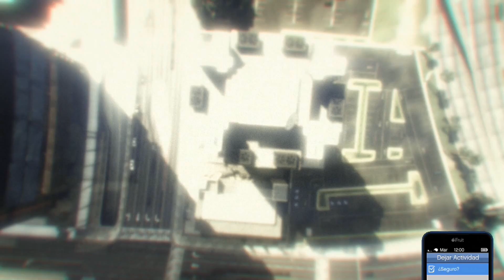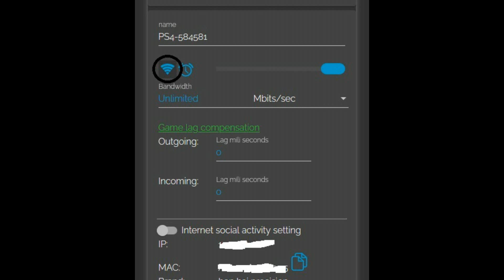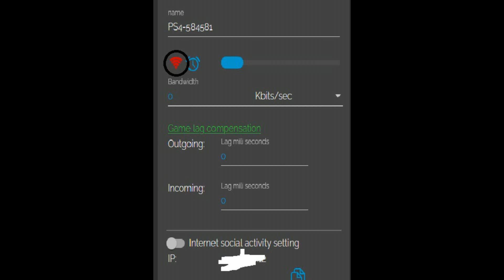JERSEY AZUL + JOGGERS AZULES + CUENTA EN VENTA SUPER BARATA GTA V ONLINE PS4/5 XBOX ONE PC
gta online
dinero infinito
modo director
sin modo director
joggers
respirador
cinturon paramedico
after patch
gta v online ps4
conjuntos modeados
outfit blue
conjunto azul
conjunto full mod
casco blanco
jersey
camisetas deportivas
jersey de colores
guantes carreras
zapatos tron
traje luminoso
1.51
cinturon policia
modo creador
transferir conjuntos
personaje mujer
segundo personaje
corbatas de colores
chalecos vip
chalecos de colores
corbatas
remolque antiaereo
bolsa amarilla
mangas
mangas + jersey
chaleco basura
chaleco basurero
ripped
conjunto rasgado
outfit
outfit mod
outfit ripped
ranger espacial
bogdantroika
bogdan
isis
arena war
taller de la arena
magic slot
crear magic slot
golde secret
placa yankton
vidrios verdes
bolsas exclusivas
outfit bue
conjuntos full mod
jersey cafe
jersey blanco
camion en camino
chalecos antibalas
antibalas rojo
personaje mujer
femina
epsilow
full mod morado
epsilow
noose
full mod noose
tennis luminosos
torso luminoso
conjunto sencillo
aletas de buzo
aletas
respirador naranja
conjunto modeado
brazos invisibles
cuellera
nuevos logos
logos de ninja
bugear tatuajes
tattos
chalecos antibalas
componentes
chalecos vip
frozen money
chaleco de basura
chaleco verde
bolsas de atracos
nuevo metodo
punto g
lento y discreto
joggers camuflados
pantalones cargo
falda
parceros feminas
hacker
cuadros
ripped
paramedico
mascaras krampus
krampus
bolsa negra la oroginal
original
parceros
feminas
mochila negra
cascos de colores
mascara yeti
yeti
base 5
sin versus
estetoscopio
converse
traje policia
gorras
gorras adversario
gorras de colores
modo director
duplicar aves
placa iaa
hacker cuadros
sin perder nada
no creador
chamarras deportivas
chammaras de colores
chamarras de modo adversario
zapatos de carreras
componentes
todos
catsuit rosa
catsuit
brutal
torso de tron
torso tron cafe
torso tron negro
torso tron gris
chaleco antibala
chaleco antibala cafe
chaleco antibala blanco
chaleco antibala azul
sprunk
e cola
sprite
cocacola
torso invisible
bandana
cuellera de colores
calaveras de colores
bobo camiseta
camiseta bobo
transferencia de cuentas a ps5
ps5
sorteo de cuenta
cuenta gratis
ranger espacial
casco ranger
nopor
xxx
sin bra
sin brasier
sin top
no top
sin bikini
desbloquear todo
nuevo grupo whatsapp
gafas de pogo
glasses pogo
gorra hacker
gorra a cuadros